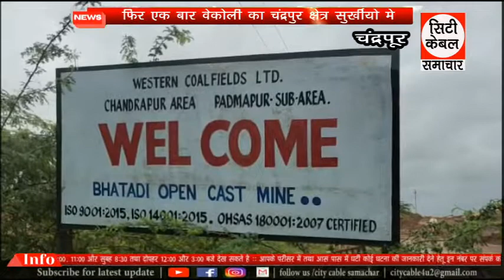फिर एक बार वेकोली का चंद्रपुर क्षेत्र सुर्खीयो मे City Cable Samachar 26.01.2022